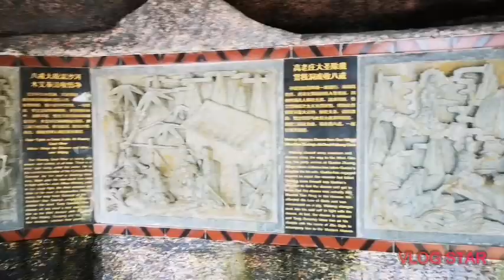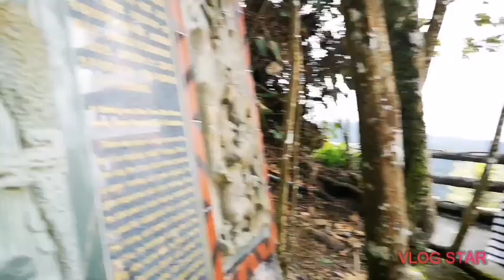Part 2 gala ni bogoy sa temple ni uncle Lim goh Tong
William Bolton - Don't Lose Your Faith
• William Bolton -